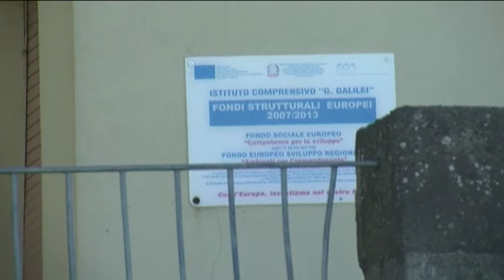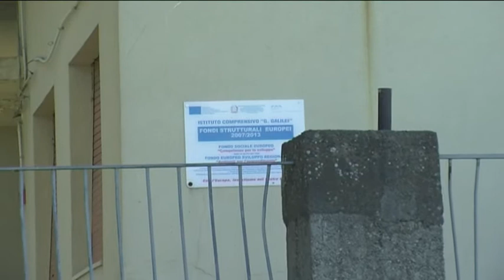Piedimonte Etneo. L'ex scuola elementare di Presa agli Scout